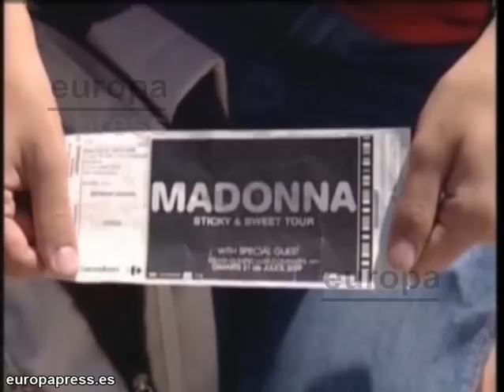El hermano de Madonna, un "indigente"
Parece que las relaciones entre Madonna y sus hermanos no son demasiados buenas. Si ya en 2008 la cantante tuvo problemas con la publicación del libro de uno de sus hemanos, ahora Anthony Ciccone asegura que no tiene donde vivir, mientras que ella es millonaria.